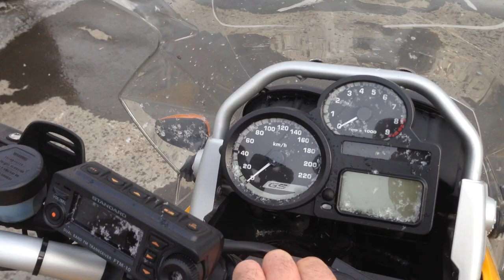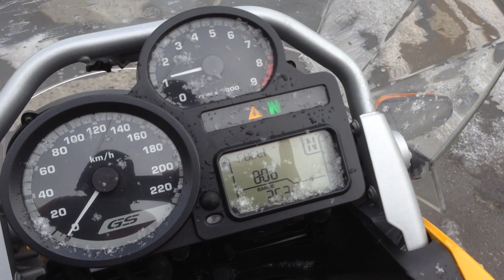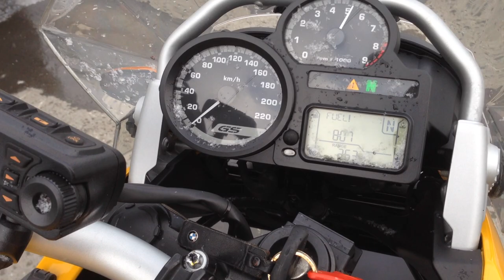B6604 BMW R1200GS